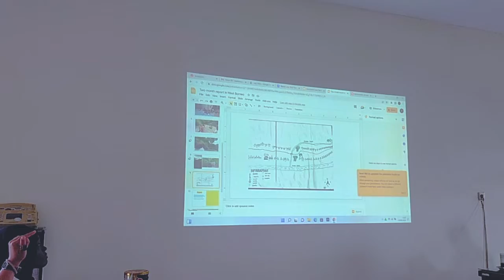Efforts to Empower Women within the PRCF Indonesia Foundation